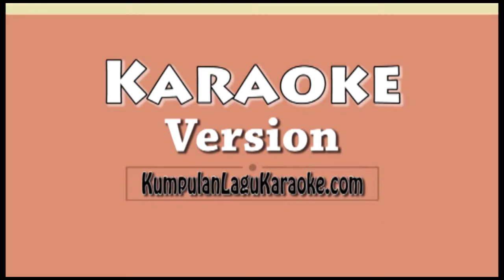IRIDESCENT - LINKIN PARK Karaoke